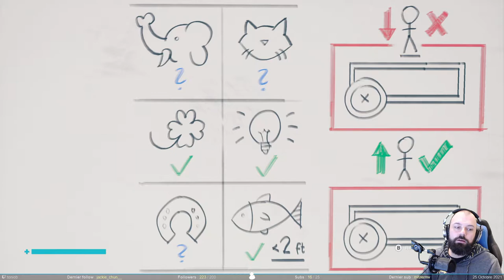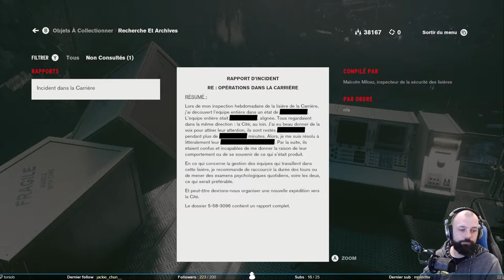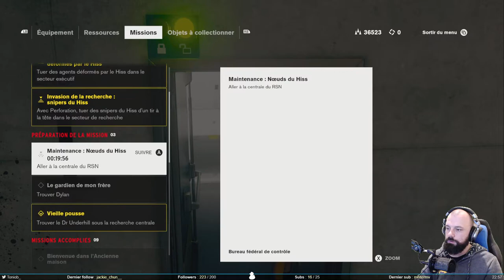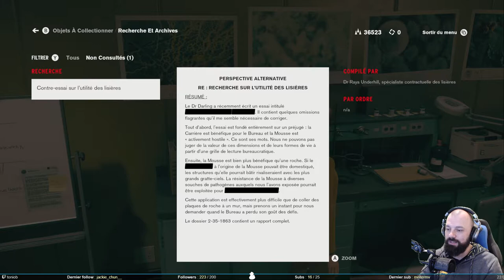De toute beauté - Control #7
À la suite de la pire énigme connue dans un jeu vidéo, je récupère un nouveau costume … comment dire … voyant ! Et pas forcément du meilleur goût.